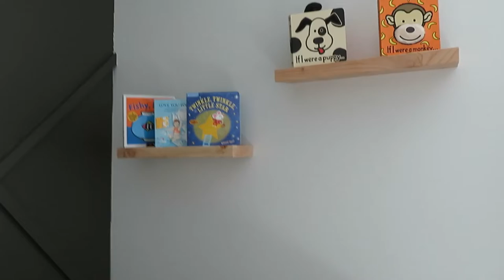NURSERY REVEAL + TOUR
Welcome to my home! Daily vlog and nursery reveal with an in depth tour! All baby must haves and home décor.

door mat
white pots (similar)

NURSERY//
rug (similar)
rocking chair
floating shelves (similar)
curtain rod
curtains (similar)
changing pad
changing pad cover
noise machine
crib sheet
pillows (similar)
teddy bear (similar)
crochet blanket (similar)
letter board